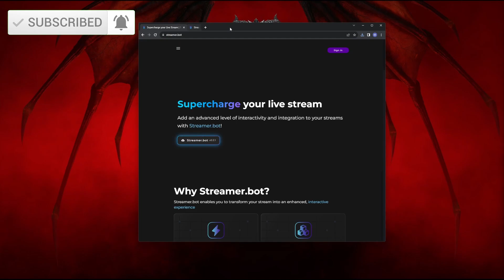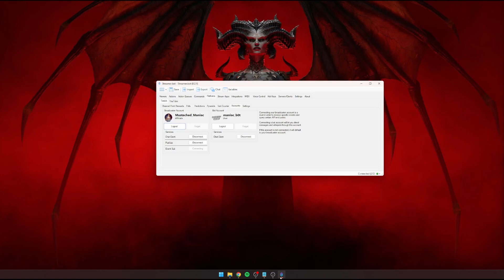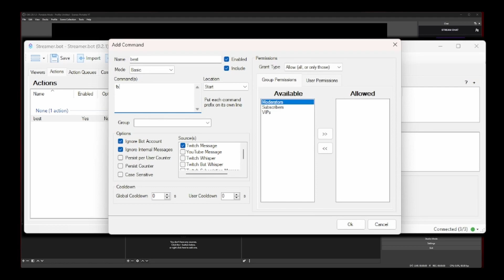How to Install Streamer.Bot and add to OBS (under 3 Mins) | Easy Setup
In this quick and informative video, we'll show you how to effortlessly install Streamer.bot (SB) in OBS (Open Broadcaster Software) all in under 3 minutes! Whether you're a seasoned streamer or just getting started, Streamer.bot can help take your content to the next level.

🌟 Key Highlights:

Learn the step-by-step process for adding Streamer.bot to your OBS setup.
Enhance your streaming experience with Streamer.bot's powerful features.
Customize and personalize your stream to engage and entertain your audience.
Boost your stream quality and viewer interaction in no time.
Don't waste any more time struggling with installations. Join us now and streamline your streaming setup like a pro!

TIMESTAMPS:
00:00 Intro
00:27 Download from SB
00:40 Connecting Twitch to SB
01:01 Setting up OBS
01:15 Connecting OBS to SB
01:46 Make your first command
02:54 Testing your new command
03:02 Outro